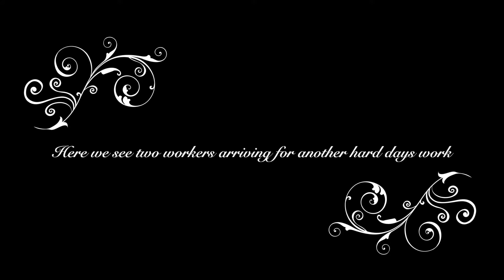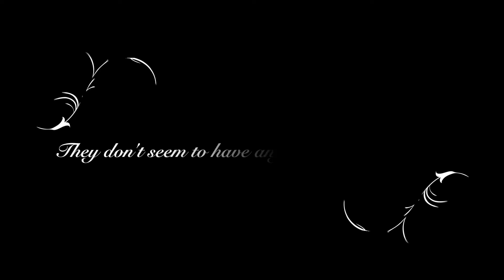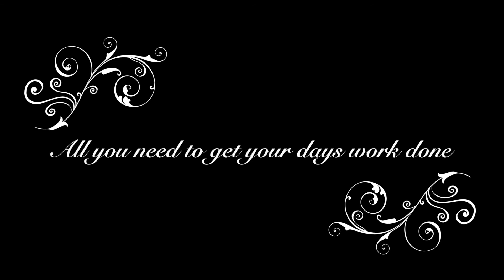Tinas Animal Ad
Promo video for fictional  energy drink  made for BTEC Level 1 Creative Media course